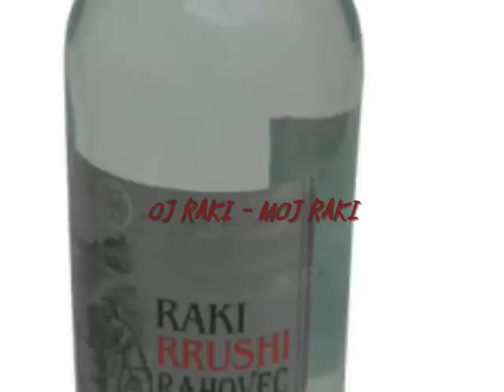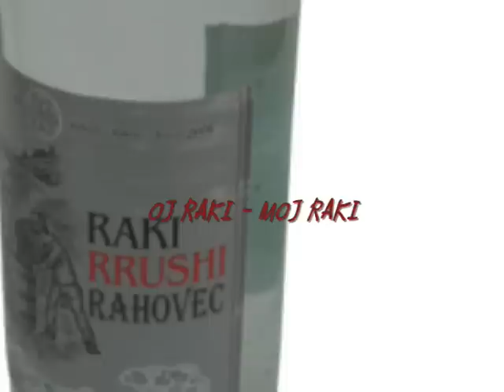OJ RAKI MOJ RAKI (((** PATJETER kqyre***))))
Schum Muzika e bukur!!! Present: By Baca-G
Gentian B. Al-Capone